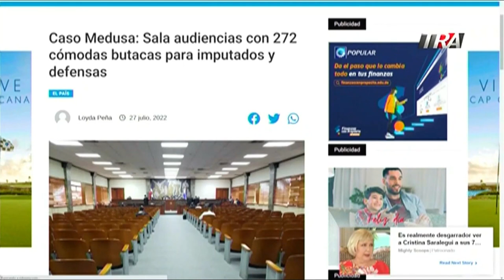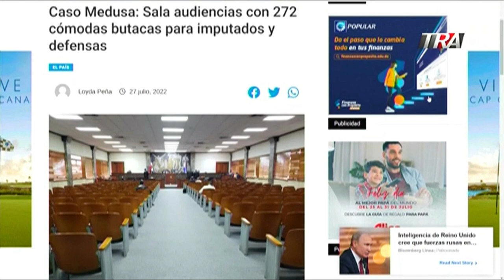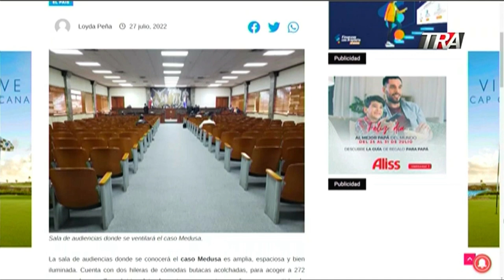Jean Alain y su grupo frente al Juez ¿cuanto podría durar ?